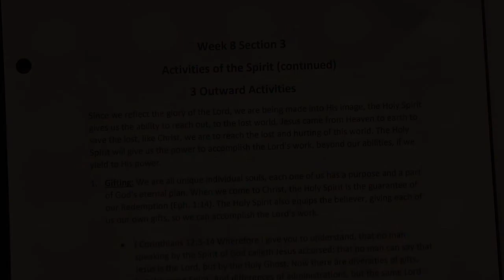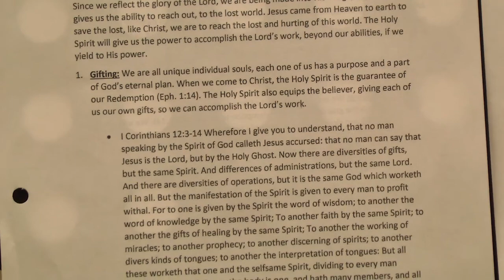Discipleship Class #24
Lexington Church of God